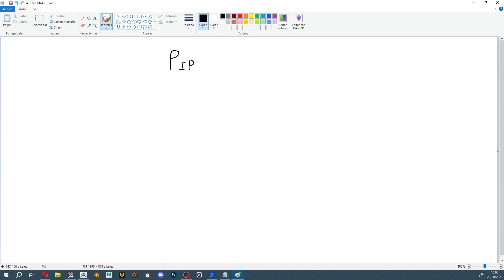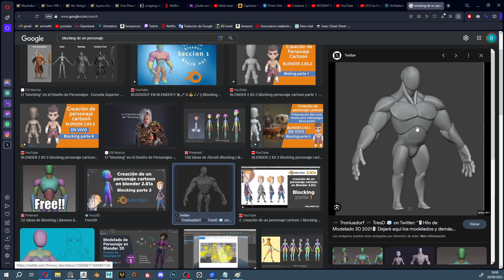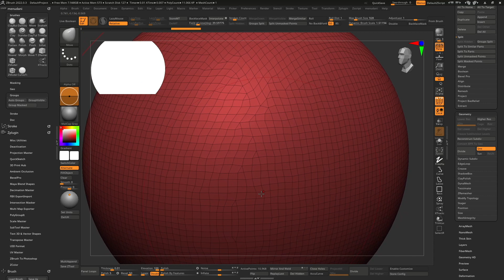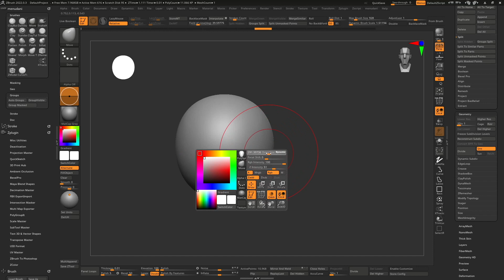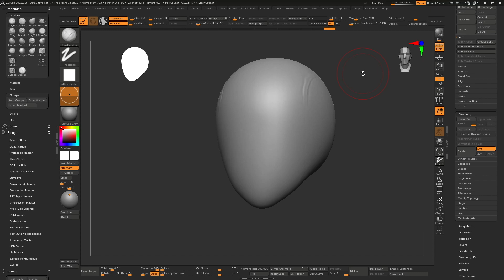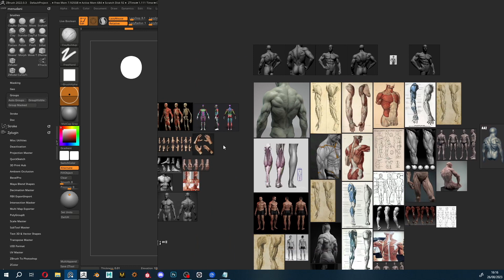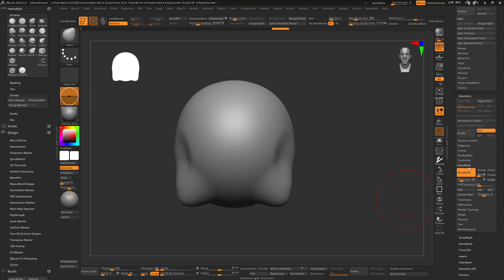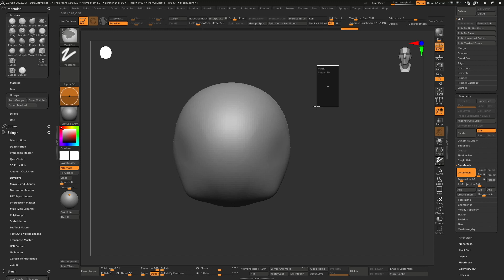Tutorial: modelado en ZBrush (introducción) - 2023 en español (1/3)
Tutorial de introducción al modelado 3d en ZBrush actualizado a 2023. Idioma: español. Parte: 1 de 3.
Curso gratuito producido por Thunder Road Game Studios.